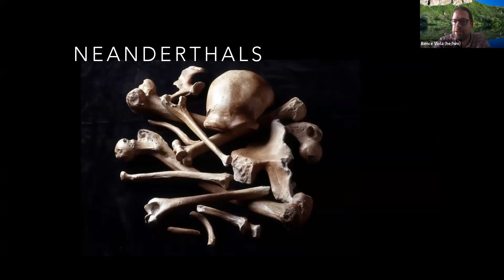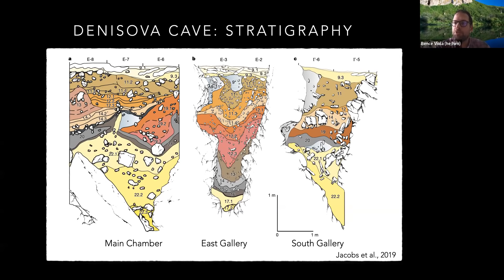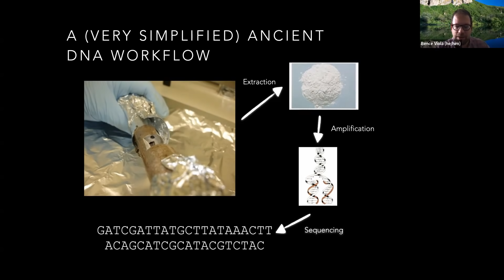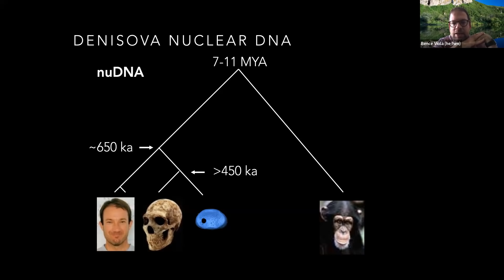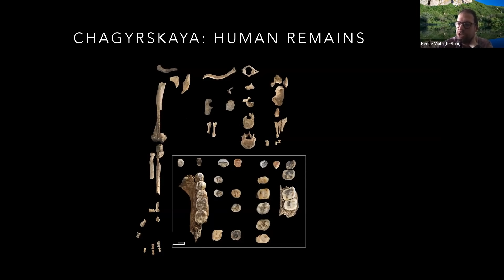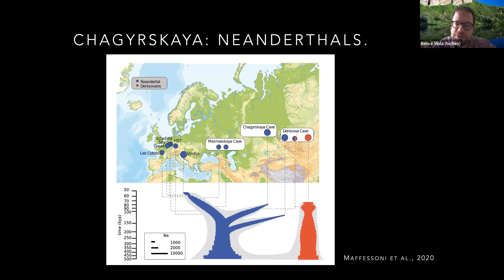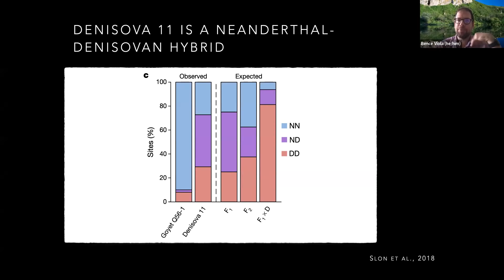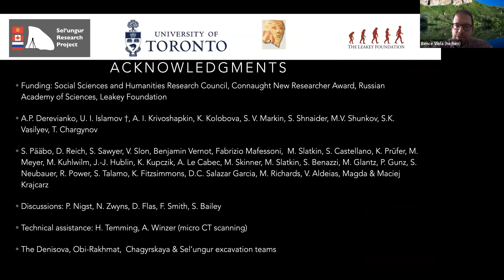RCEAP: Living on the Edge - Neanderthals and Denisovans in Central Asia